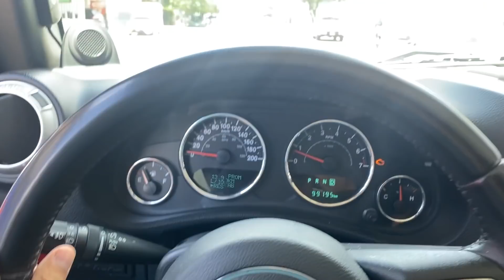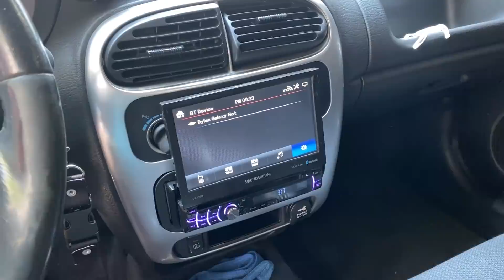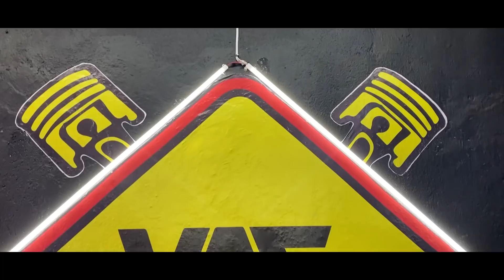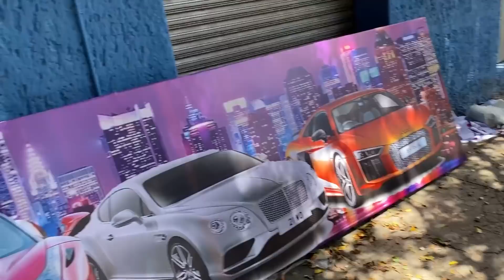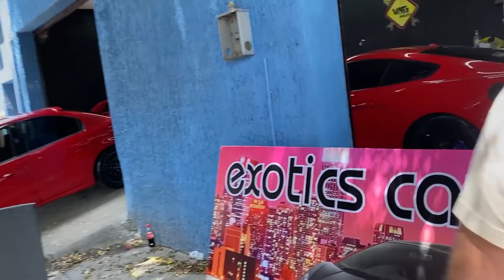ME MODIFICARON MI NEÓN SRT4 DE SORPRESA|| JUANITO MARTINEZ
CANAL DE @dylanvillarreal6635
CANAL DE @elbanano2923